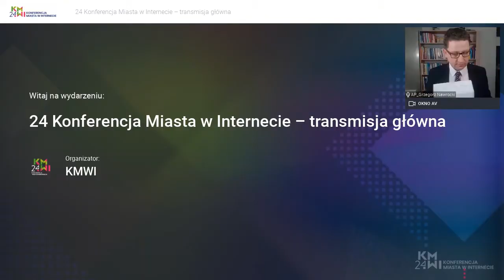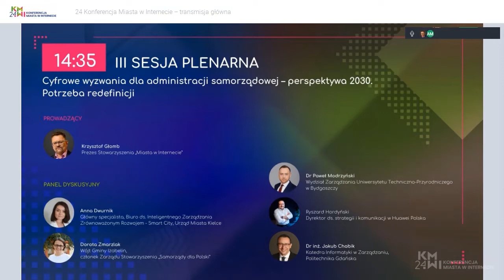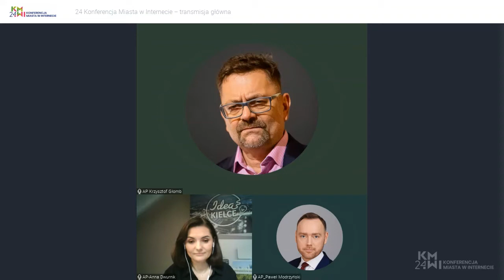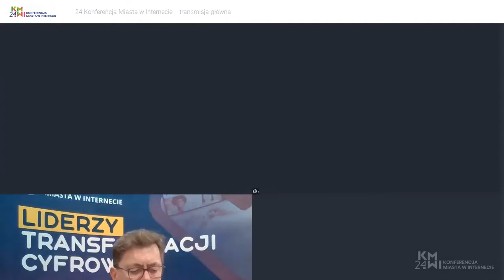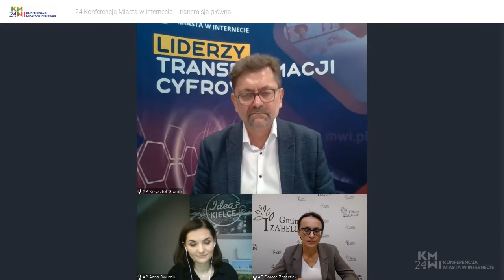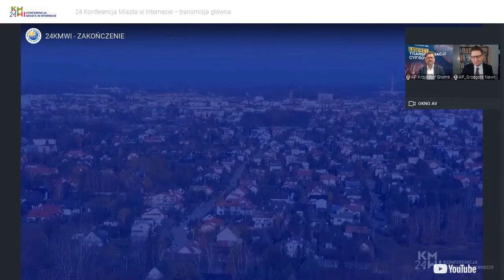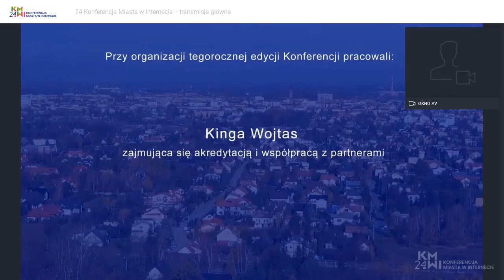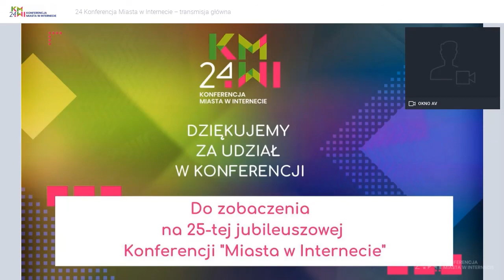24 KMWI - Cyfrowe wyzwania dla administracji samorządowej - perspektywa 2030.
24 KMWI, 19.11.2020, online